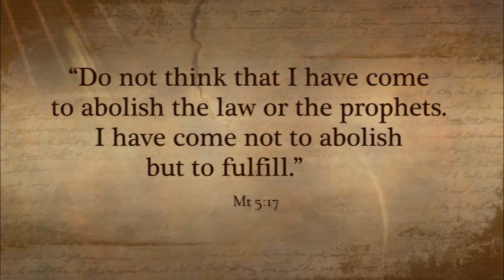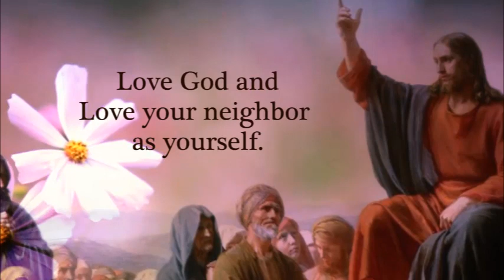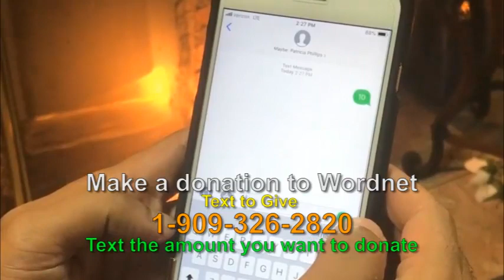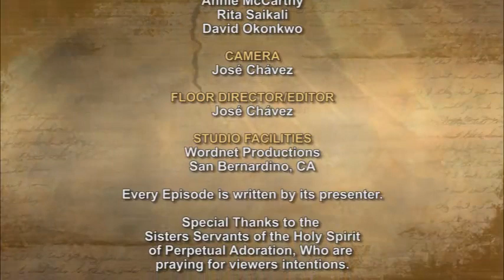iGod Today with Fr. Biju Thomas, SVD; Today's topic: Law of Love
“Do not think that I have come to abolish the law or the prophets. I have come not to abolish but to fulfill. (Mt 5:17)